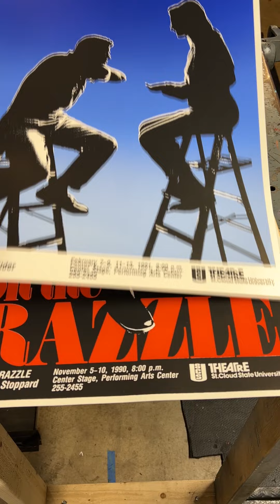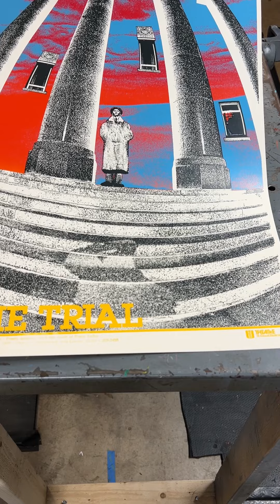DID YA KNOW? Vol. 25 | Poster House Acquires a Don Bruno Silk Screen Poster Series!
Angelina from Poster House NY talks about the work of my late father and why it is so important!